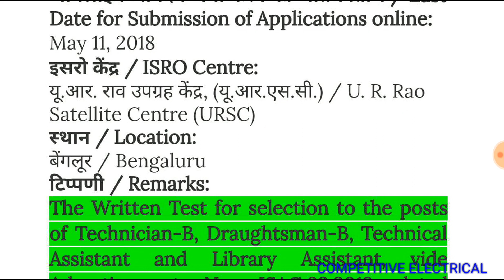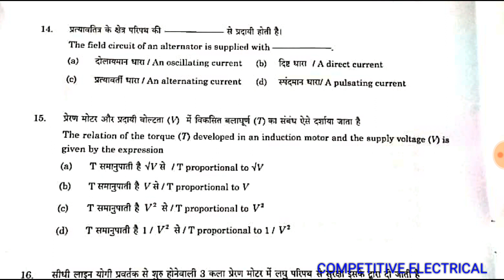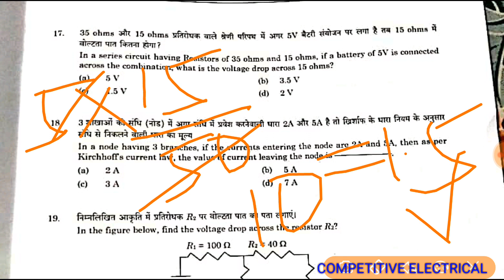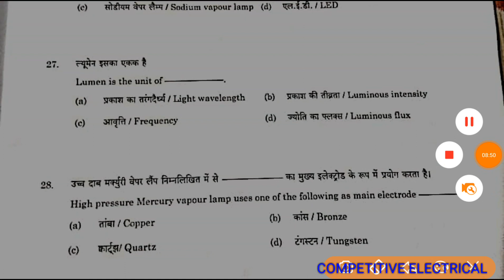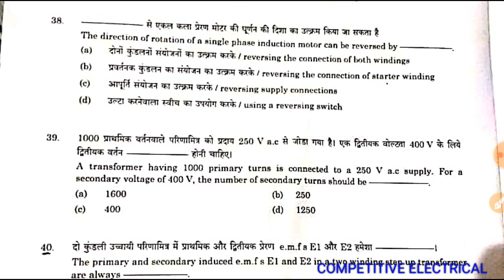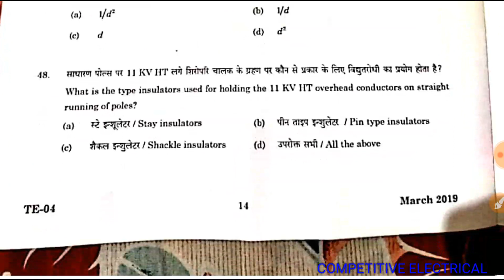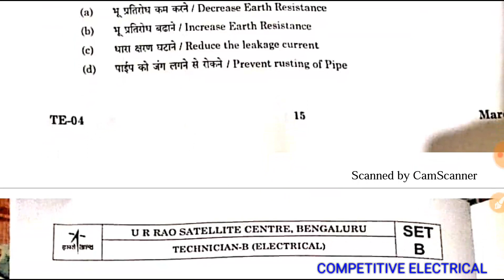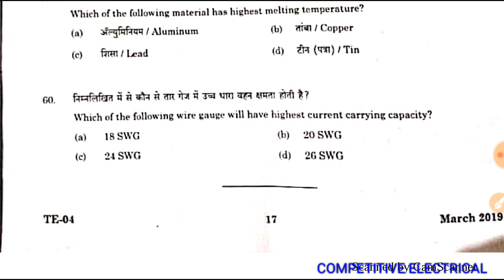ISRO Technician B Electrical Question paper 2019 analysis | Expected cut off ISRO Technician B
This is a solved analysis video for the ISRO_Technician_B Electrical Exam conducted on 24 March 2019 for U R Rao Satellite Centre [URSC]. Total no of questions were 60 and all questions were from technical section.